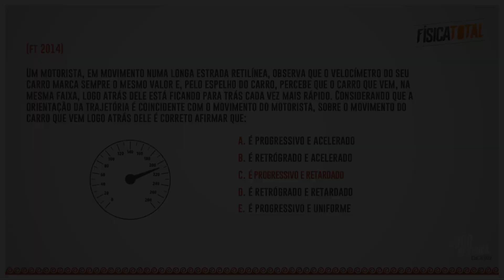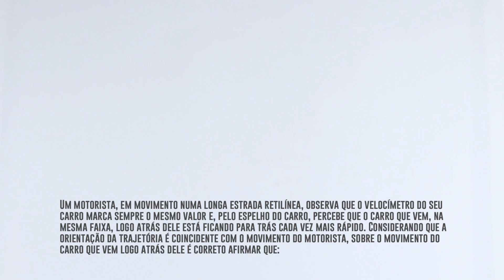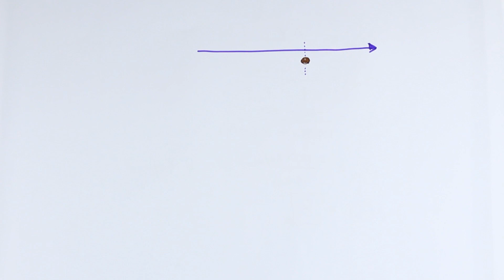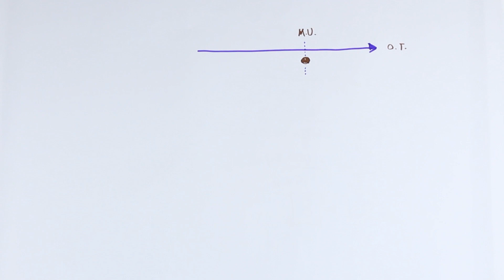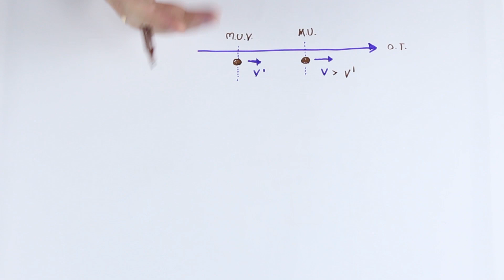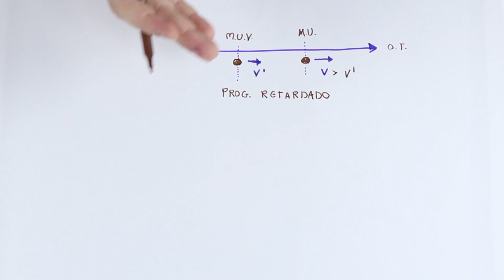022 - Cinemática Escalar - MUV (classificação do movimento)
Todo dia um novo vídeo com explicação + exercício resolvido para deixar você totalmente preparado para os vestibulares e o ENEM.

Vamos juntos.